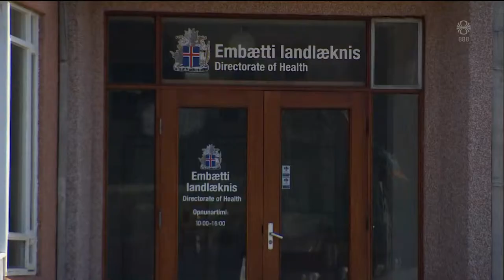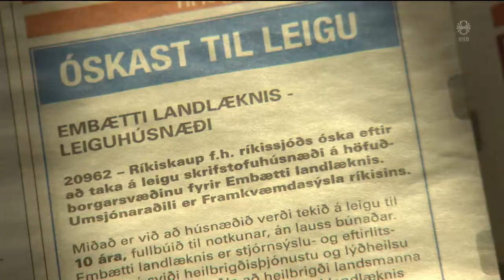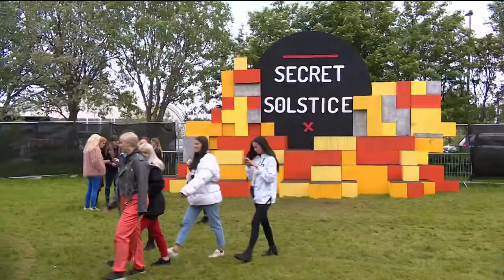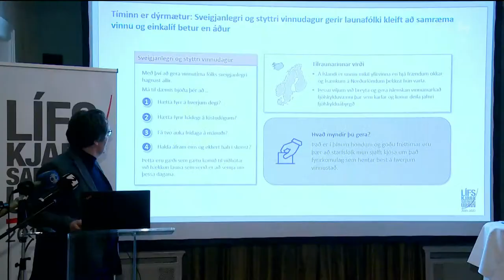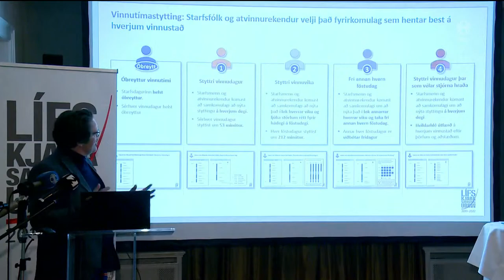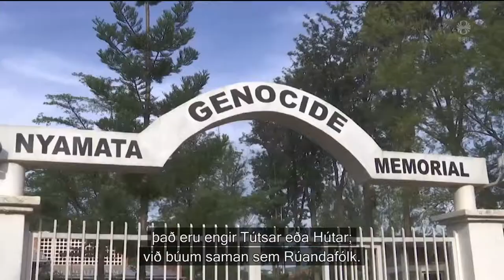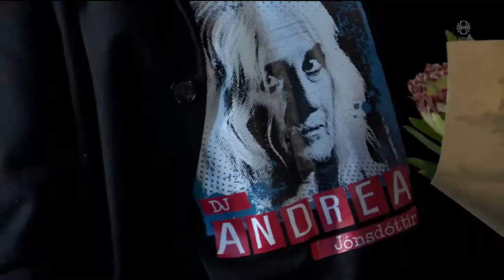Fréttir - 07. apr 2019